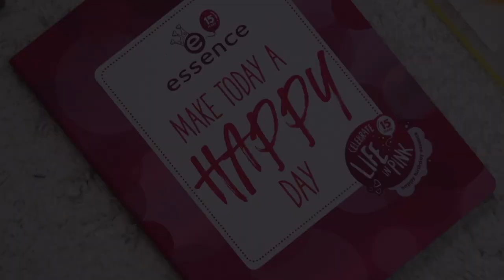KAUNEUSTUBE MIITTI 29.07.2017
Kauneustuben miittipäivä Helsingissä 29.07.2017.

Treffi pub & bistro
L'oreal professionnel
Buxom
Ofra
Max Factor
Redken
flint
Eylure
Body Boom
essence
batiste
L.A. Girl
Compeed
NKD SKN
Curaprox
Real Techniques
Chic Company
beautyblender
Koreina